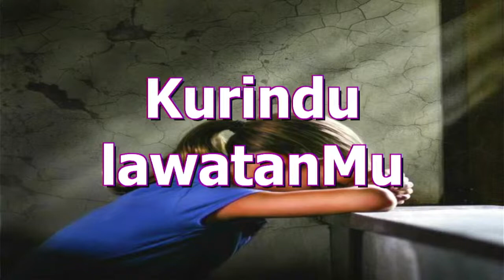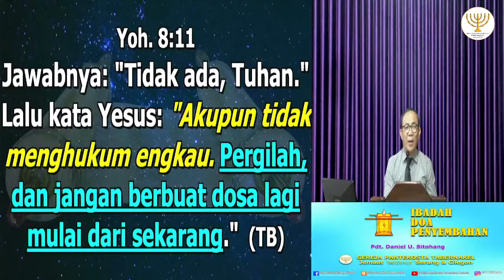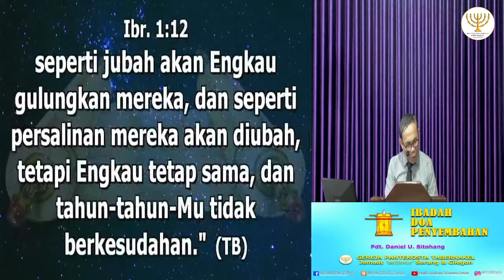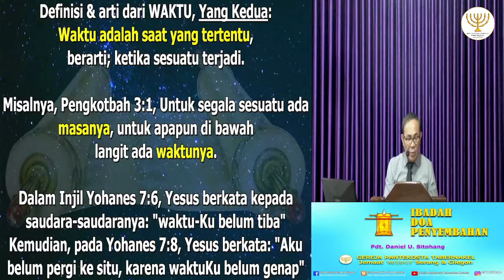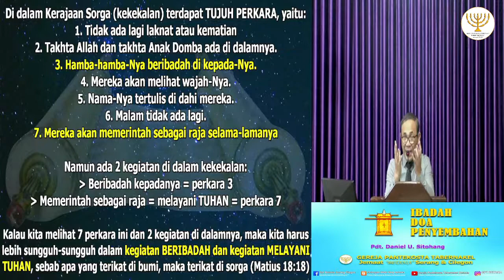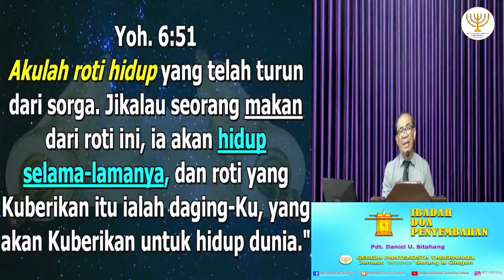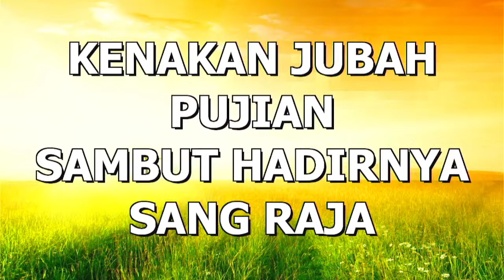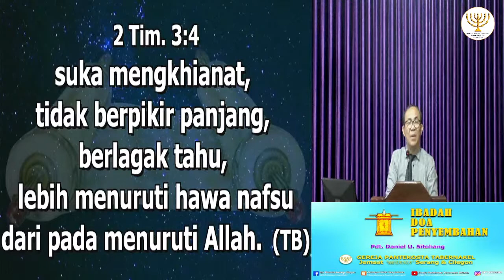IBADAH DOA PENYEMBAHAN, 28 JUNI 2022 - Pdt. Daniel U. Sitohang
Shalom, Sedang Tayang..
IBADAH DOA PENYEMBAHAN, 28 JUNI 2022

Terimakasih.
Selamat Beribadah.